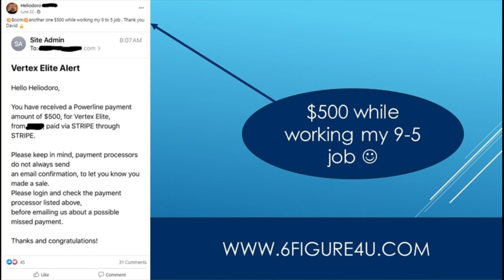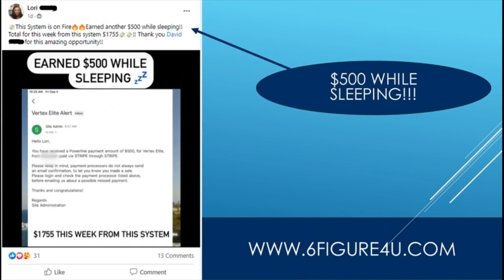How Can I Make 500 Dollars Fast - How To Make 500 Dollars Fast With No Money At All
How to make 500 dollars fast with no money at all.

Easy1up
Easy 1 Up
forsage
forsage levels
forsage review
forsage compensation plan
Easy1up Review
Profits Passport